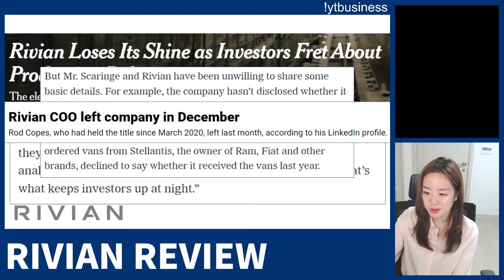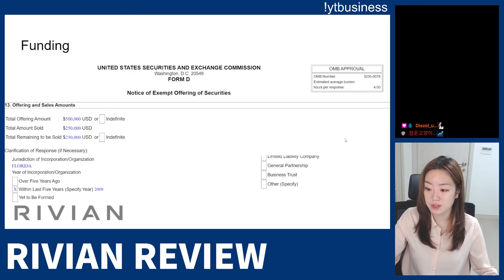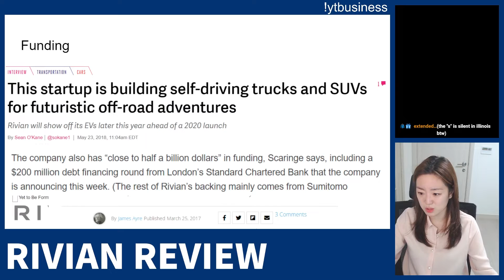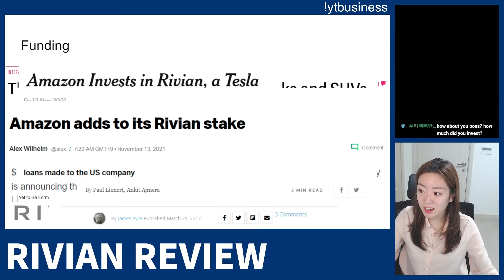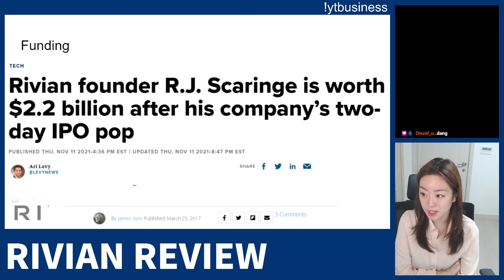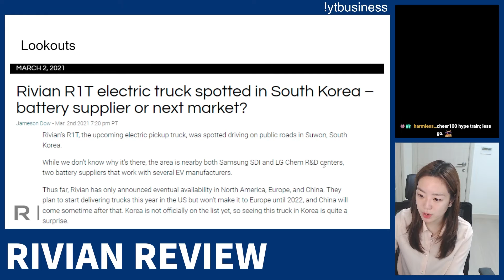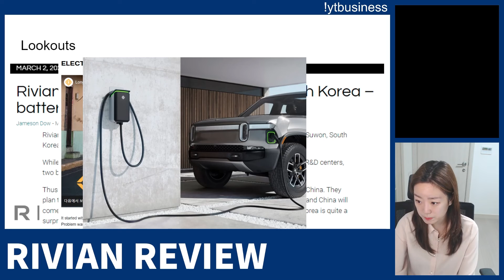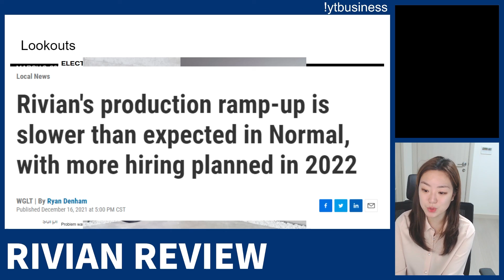So.. who owns Rivian?...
This is part 2 of the Rivian
Figuring out the most interesting part of Rivian

Every Thursday, I do company reviews :)